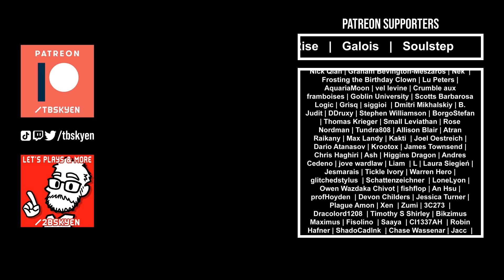Cerberus, beheaded || Mass Effect 3 #27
aliens guy meme but it says "REAPERS" instead